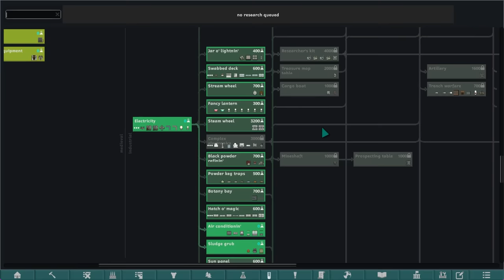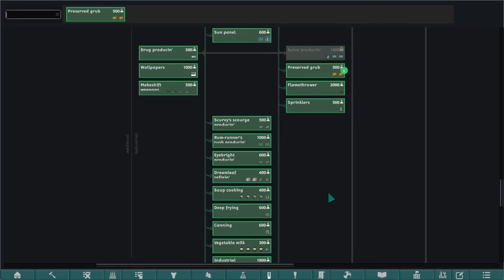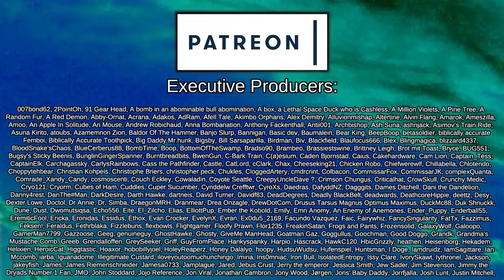The BLACK SPOT | Rimworld: Pirate Wars #3